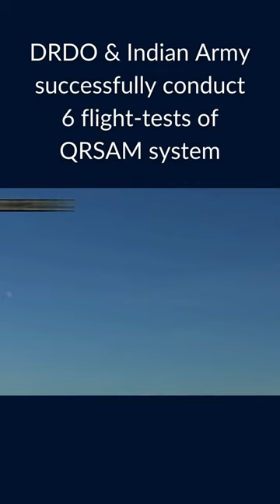DRDO & Indian Army Successfully Conducted 6 Flight-Tests of QRSAM System Off the Odisha Coast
DRDO & Indian Army successfully conducted six flight-tests of Quick Reaction Surface to Air Missile (QRSAM) system from Integrated Test Range (ITR) Chandipur off the Odisha coast.

The flight tests were conducted as part of evaluation trials by the Indian Army.

These tests were conducted in the final deployment configuration consisting of all indigenously-developed sub-systems, including the missile with indigenous Radio Frequency (RF) seeker, mobile launcher, fully automated command and control system, surveillance and multi-function Radars.